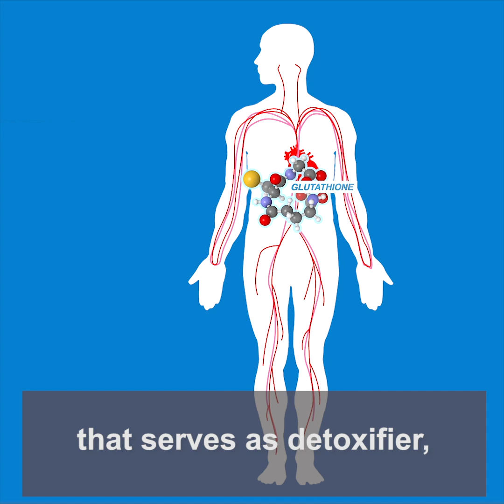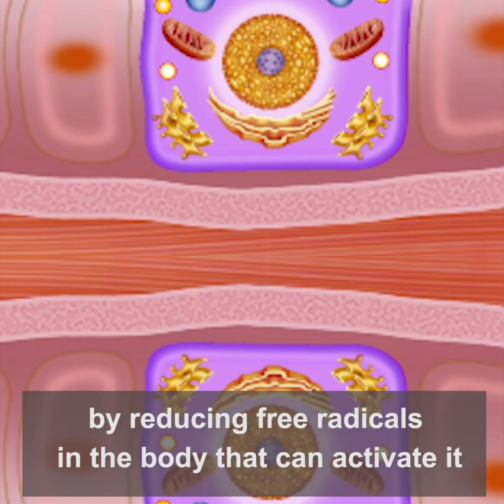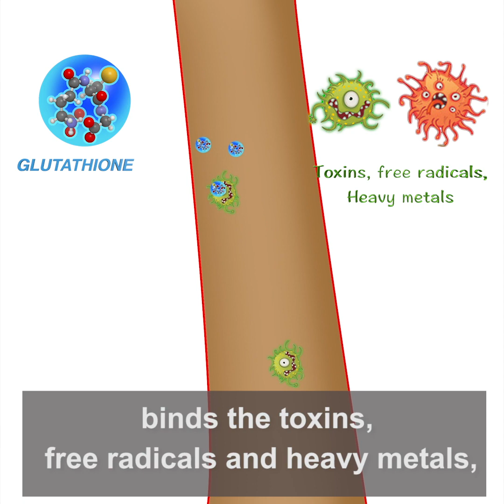L- Glutathione Facts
Learn about the health benefits of Glutathione and its role as the body's great protector.